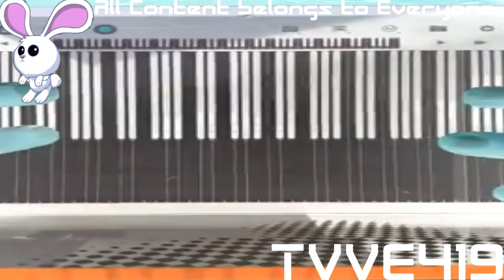(REQUESTED) HUAWEI P2-3415 SOUNDS IN PERFECT PIANO In G Major 7